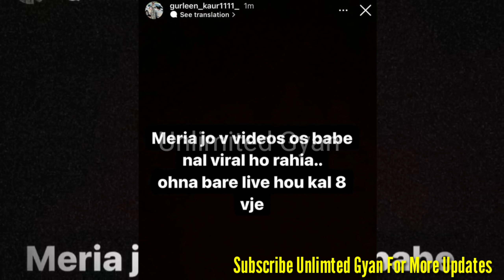Jograj Singh Jabbowal Viral Video Wali Kudi Ayi Sahmne | Babe Khilaf live | Dasya Sach | Kime Video